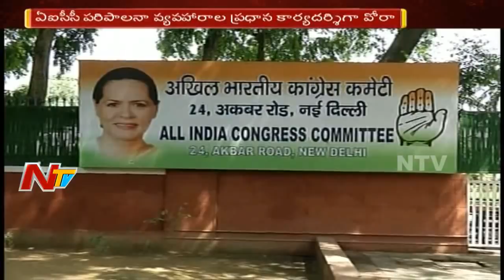Rahul Gandhi Appoints Ahmed Patel as Congress Treasurer, Organisational shuffle in Congress | NTV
ElectionsOnNTV Rahul Gandhi appointed Ahmed Patel as the new treasurer of the Congress party before the 2019 elections with a huge trust on him, replacing Motilal Vora and Vora is working as AICC general secretary administration Incharge, Union minister Anand Sharma as chairman of Congress Foreign Cell.